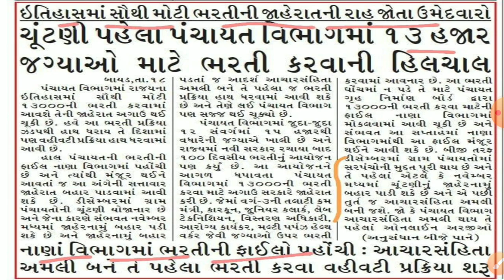તલાટી ભરતી ટૂંક સમય માં // 13000 જગ્યા પર થશે ભરતી- પંચાયત મંત્રી // Gujarat Talati Bharti Updates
-talati ni bharti kyare avani
-talati vacancy 2021 updates
-talati education
-talati qualifications
-talati age
-talati salary
-talati na form kyare aavse
-talati ane junior clerk bharti 2021
-gujarat panchayti raj bharti